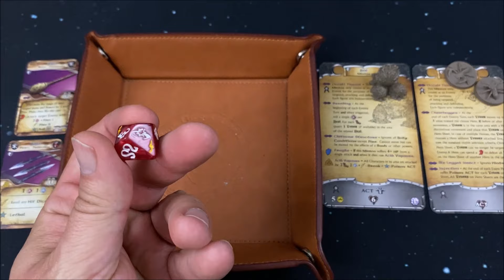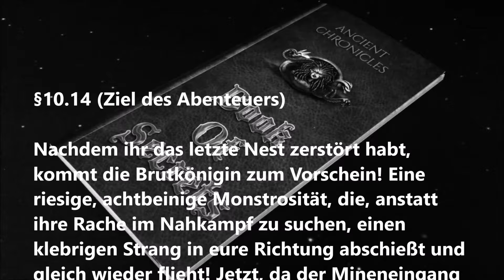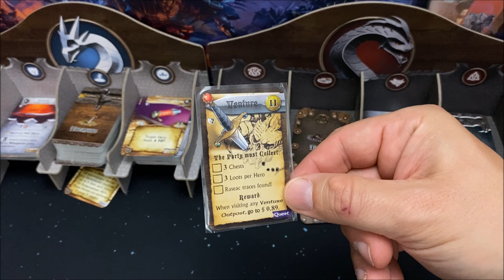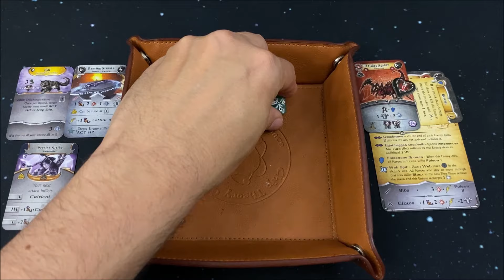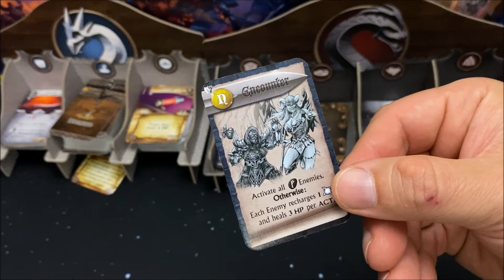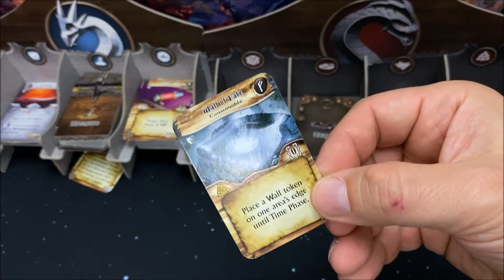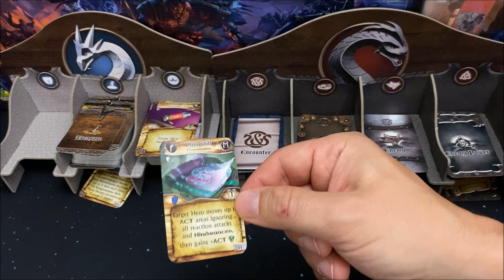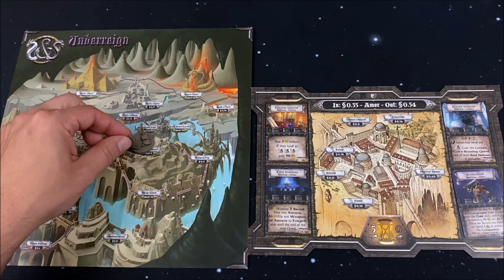Sword & Sorcery Ancient Chronicles - Quest X - S13E03 - Playthrough - Regeln - deutsch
Hallo,

Besonderer Dank gilt den Mega Unterstützern oder Patreons dieses Kanals:
- Tom
- Fudell
- Alleyah
- Robert Brem

Auch bei allen Riesigen YouTube Unterstützern oder Patreons, möchte ich mich besonders  bedanken bei:
- Grischa Kugelmann
- J B
- Alexander MM Kolb
- Marc
- Markus Moser
- Dagger
- Tim KN
- Peter Pautzsch
- Susanne

Im Video könnte teilweise mit KI gearbeitet sein:
Stimmen wurden verändert mit:  elevenlabs.io
Bilder wurden erzeugt mit: leonardo.ai